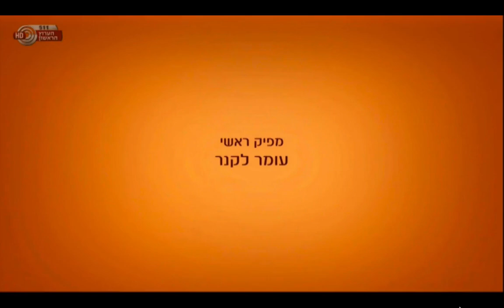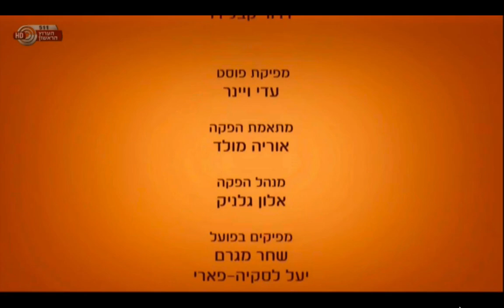בואו לאכול איתי 2 - פרק 15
פרק אחרון בשבוע 3 של "בואו לאכול איתי 2" - הפרק שאני מבשל בו ו...זוכה! :)